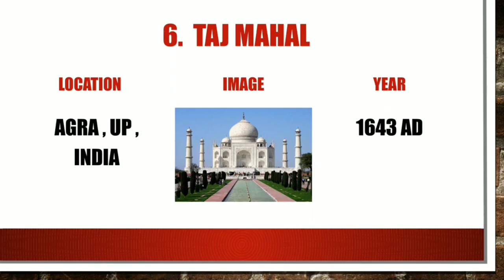7 wonders of the world.